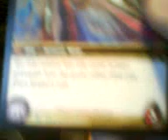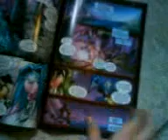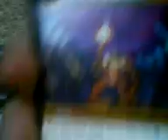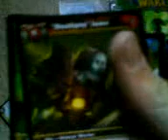Unboxing WoW Tcg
dunno why im making this vid. just wanted to do it.. xD?